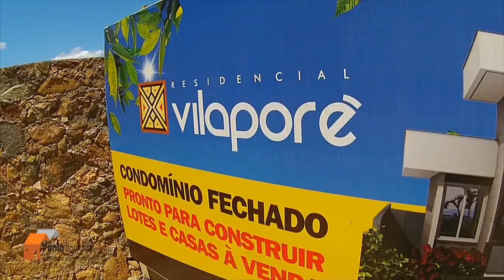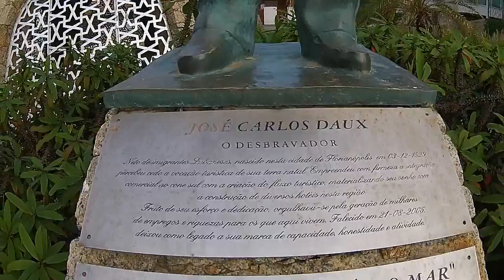Residencial Vilaporé - Canasvieiras .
Andamento da obra.